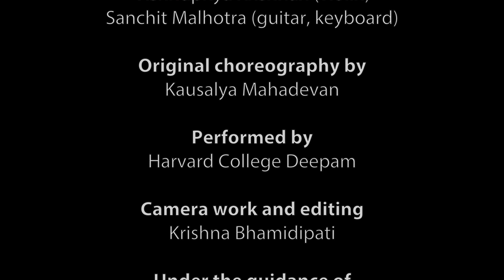Swagatham (Music Video) | Yuva Rhythms: Gam Gam Ganapathi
From the album Gam Gam Ganapati. A CHYK West production under the guidance of Swami Sarveshananda.

Original choreography by Kausalya Mahadevan and performed by Harvard College Deepam.

Lyrics (Sanskrit) and Composition: Subu Narayanan
Arrangement: Sanchit Malhotra
Singers: Pallavi Muluk, Krithika Rajkumar
Instruments: Vishnupriya Krishnan (violin), Sanchit Malhotra (guitar, keyboard)
Camera work and editing: Krishna Bhamidipati